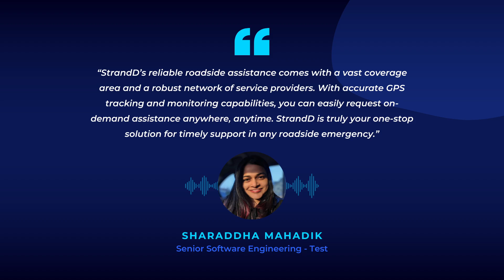RZConnect x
Enjoy peace of mind knowing that help is just a click away. StrandD is a reliable 24x7 roadside assistance solution designed to provide timely support in case of any roadside emergency.